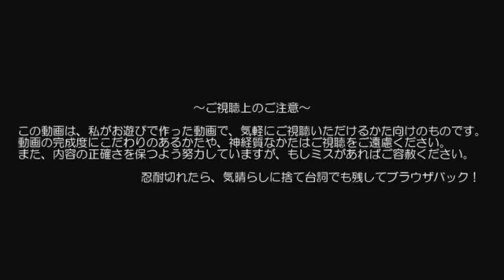【マインクラフト】地上なんて無かった 第09話【ゆっくり実況】There was no ground part9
マイン「クラフト」始めました。
マインクラフトのゆっくり実況プレイです。完全地下縛りの素手プレイから４つの困難な目標に挑みます。

風車型ブランチマイニング「地下縛り編」です。キーワードは「自由に気ままに」。
・ツルハシも松明も無しで廃坑を掘り当てて、木材調達。
・エンダーアイ無しで要塞を掘り当てて、エンダードラゴン討伐。
・ダイヤを1,476個集め、ビーコン用ピラミッド構築。
・地上解禁後、冒険の時間を含む全実績解除。
■具体的制約
・達成：(1)ドラゴンの卵入手、(2)ダイヤブロックでレベル４ビーコン起動、(3)全実績解除
・縛り：(a)地上禁止 ※(1)(2)達成まで、(b)エンダーアイ投げ禁止、(c)他、MODは軽量化のみ＋ハード＋α
■素材の作者様：Ramine/いらすとや

This Minecraft playing video is a series to branch mining by my technique in underground constraint. Freedom, and dropping in on the way...
Objectives (1) the egg of Dragon (2) the beacon of level 4 made of only diamond blocks (3) all achievements. Constraint content (a) generated structures on the ground prohibited (b) to throw the ender eye prohibited, until (1) and (2). Thank you for understanding my poor English.